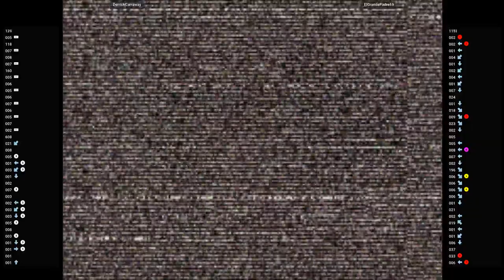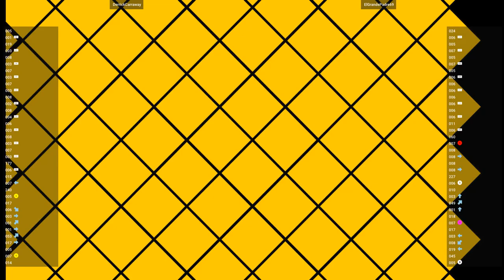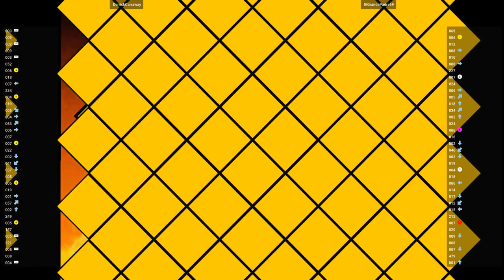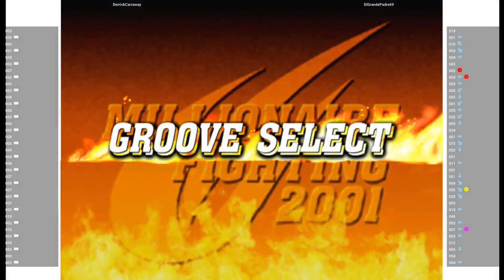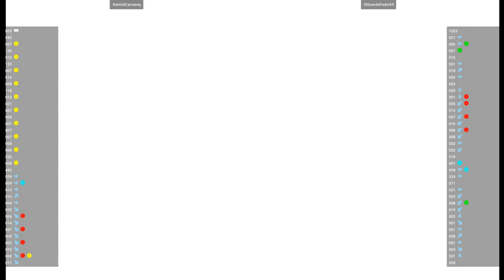CVS2 🕹 DerrickCarraway VS ElGrandePadre69